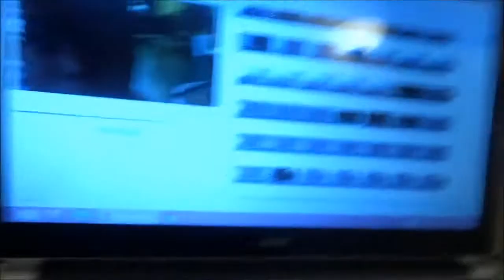REPEAT Vlog#104 DOING NOTHING ALL DAY July 27, 2013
A blast from the past! 365 days ago. I double uploaded accidently on Sunday, and now I'm behind in editing, so enjoy the repeat!! xoxo

Click This-

Email - Justagirltv@gmail[dot]com